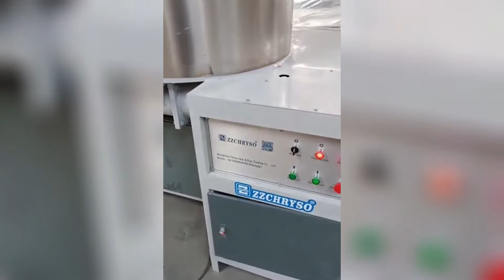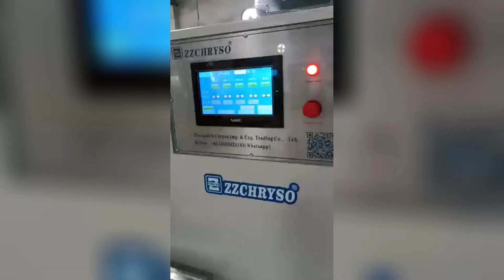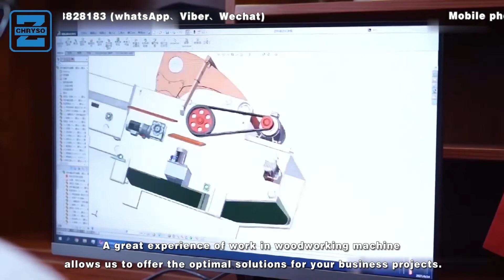Profil cetakan kayu gesso extruder sing populer ing Indonesia / wood moulding gesso extruder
Garis produksi otomatis lengkap profil cetakan kayu gesso primed, kanthi meja feeder, extruder gesso sekrup pindho, oven sirkulasi telung lapisan, sander lan vakum stacker.Garis bisa disesuaikan miturut kabutuhan sampeyan.

Complete auto production line of gesso primed wood moulding profile, with feeder table, double screw gesso extruder, three-layer circulating oven, sander and vacuum stacker.The line can be customized according to your requirements.